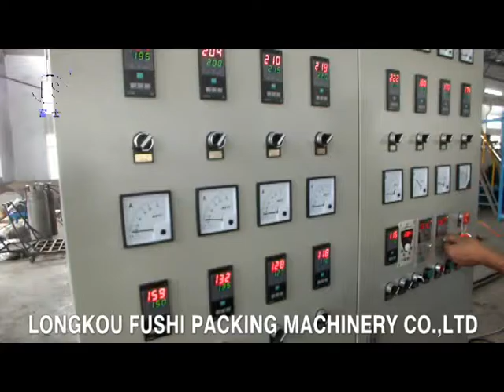PS Foam Sheet Extrusion Line